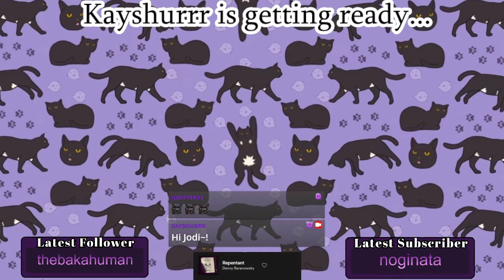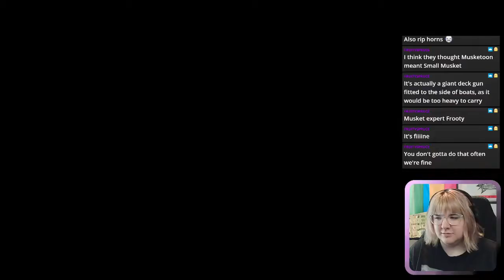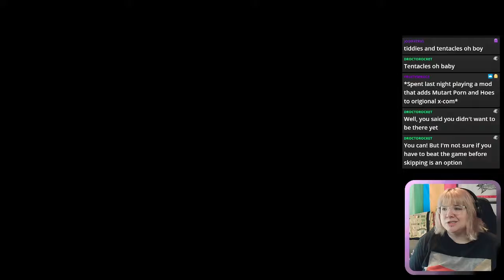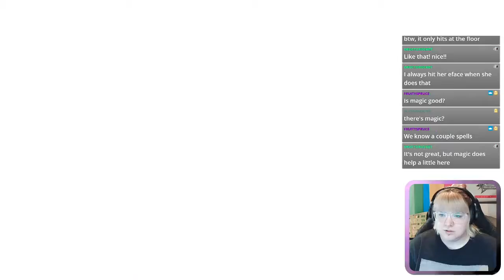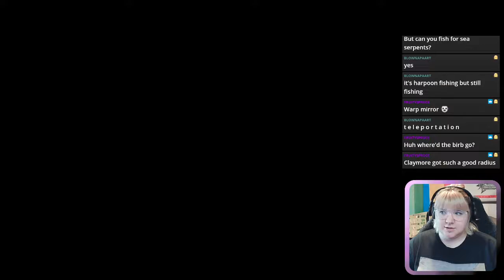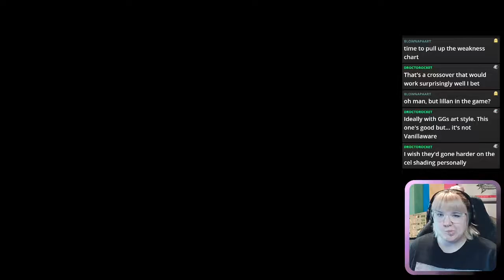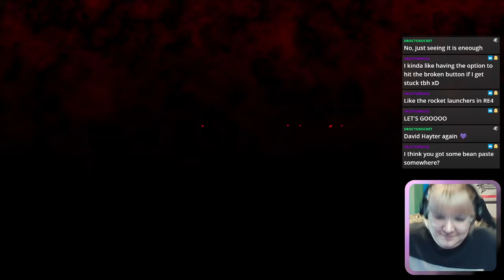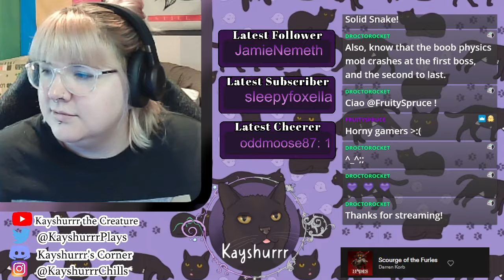Bloodstained: Ritual of the Night [Part 1 - Twitch Archive]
Let's Play stream for Bloodstained: Ritual of the Night